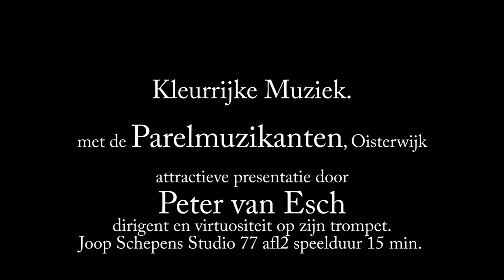De Parelmuzikanten in Oranjeconcert afl 2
Concert In CC Jan van Besouwhuis Goirle:
Musik ist Trumpf, Böhmische Liebe, Roy Black Medley